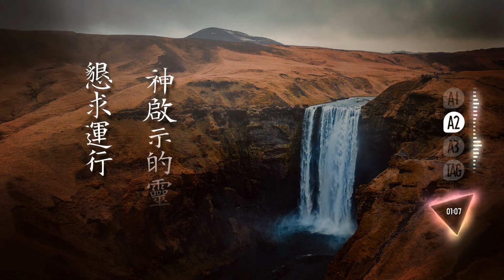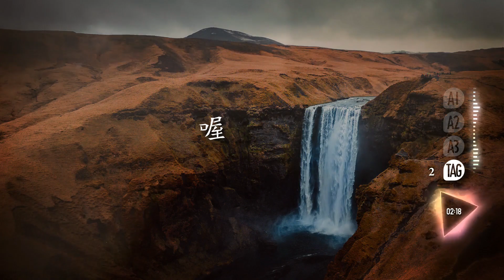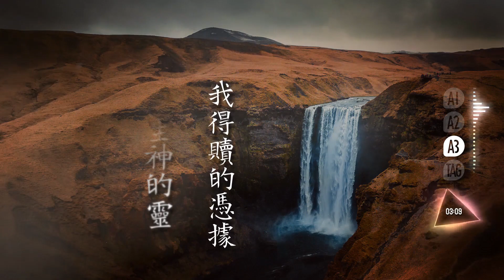永生神的靈 O Spirit of the living God - Henry Hallam Tweedy / 楊航 feat. 李錦順 [ 動態歌詞 ] Remix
※音源屬楊航所有，本片非商業行銷目的；是為聆聽、思想或唱詩敬拜分享所製作。

歌名：永生神的靈 O Spirit of the living God(2019)
詞 / 曲：Henry Hallam Tweedy (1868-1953)
中譯 / 編曲 / 和聲：楊航

演唱key：Ebm (F#)
Tempo：約 117 bpm(3 / 4)
Speciel Thanks image source from Luka Verč / Unsplash

原作者「Henry Hallam Tweedy 亨利·哈勒姆·特威迪」出生於1868年，曾任牧師與耶魯大學神學院講道學教授，為當時(1989)聯合衛理公會的讚美詩，這首O Spirit of the living God原有4段歌詞，有多種版本與各種國家的傳唱，楊航老師採用3段歌詞；填上中文歌詞，以現代方式編曲並保留了古典的原意。

(A1)哦主聖靈，永生神的靈，
願祢旨意顯明，
再次澆灌 渴慕祢百姓，
領我與父親近，

藉由真理、能力、慈憐，
使我靈得平安，
基督生命，此永居我心，
罪惡悲傷停息。

(A2)懇求運行，神啟示的靈，
使我生命更新，
救我脫離 疑惑的黑影，
進入光明豐盛，

恩膏、塑造、激勵、差遣，
賜我榮耀使命，
救恩真理 大好的消息，
傳至列邦地極。

(A3)因祢知曉 救恩的道路，
憑基督獻上犧牲，
黑暗死亡 終不能得勝，
因救主已復活，

為罪、為義、為審判將臨，
感化、責備、嘆息，
聖靈聖靈，永生神的靈，
我得贖的憑據。

(Tag)喔